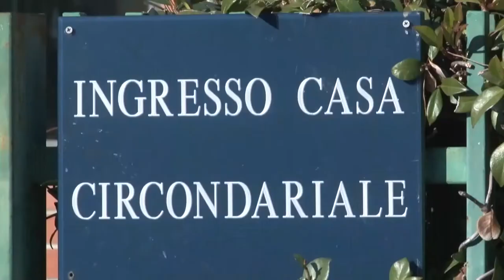Pescara. M5s chiede più agenti al carcere di San Donato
L’evasione dal carcere di San Donato di due giorni fa avvenuta al carcere di San Donato, ripropone il problema della carenza di organico nella casa circondariale e chiede una indagine interna